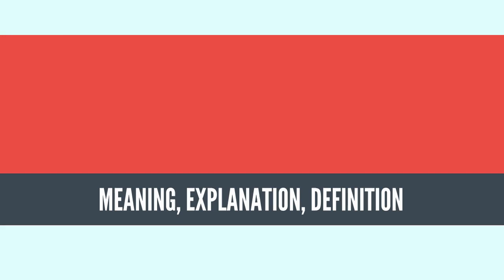What Is ECO-SUFFICIENCY? ECO-SUFFICIENCY Definition & Meaning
What is ECO-SUFFICIENCY, What does ECO-SUFFICIENCY mean, ECO-SUFFICIENCY meaning, ECO-SUFFICIENCY definition, ECO-SUFFICIENCY explanation

Eco-sufficiency requires a reduction in the consumption of energy and natural resources and in the generation of waste (among which GHG emissions) in absolute terms.

This goes beyond the goal of increasing eco-efficiency, which focuses on increasing output per unit of input to foster decoupling. Given a very loose relation in rich countries between GDP and human well-being, pursuing eco-sufficiency may be possible without reducing the latter by, for example, increasing leisure and communal activities.
Source: Wikipedia.org